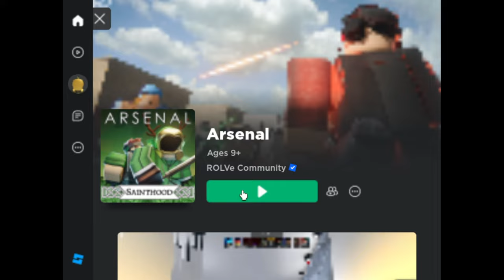If someone cheats, the video ends (Roblox Arsenal)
Well uhh... prob. no one ban this guy I guess...